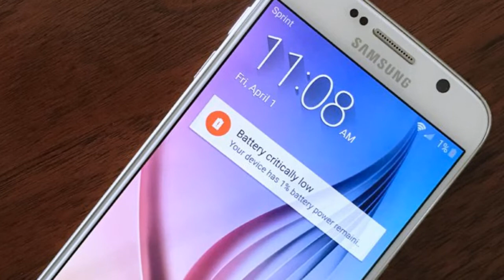Phone में हो रहे हैं ये 5 बदलाव तो आपका Phone फटने वाला है | by techno vikash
Doston is video me mai aapko kuch points bataunga jiska aapko hamesa dhyan rakhna chahye, agar aap in sab points ka dhyan nahi rakhte hai to aapke sath kabhi bhi bada hatsa ho sakta hai
video agar pasand aaye to please video ko like kar dijyega aur sath hi sath hamare channel ko subscribe karna naa bhulen aur agar aapne pehle hi susbscribe kar rakha hai to aapko bahut bahut dhanyabaad

Phone में हो रहे हैं ये 5 बदलाव तो फटने वाला है आपका Mobile | by techno vikash |